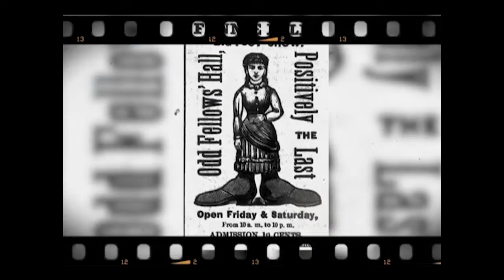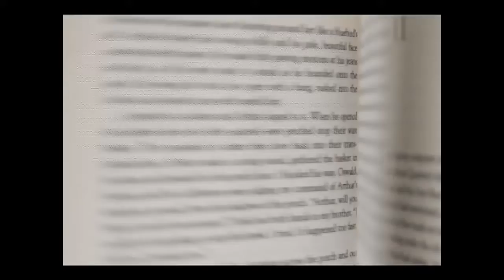Rarezas y curiosidades en Cienfuegos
En esta oportunidad nos acercamos a los personajes que pueden ser atractivos por curiosidades o rarezas en su vida.